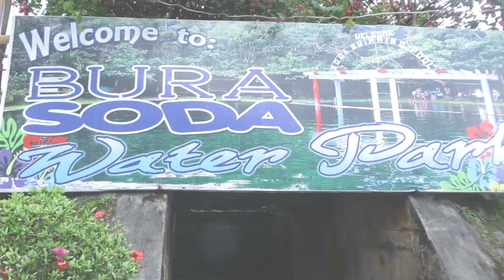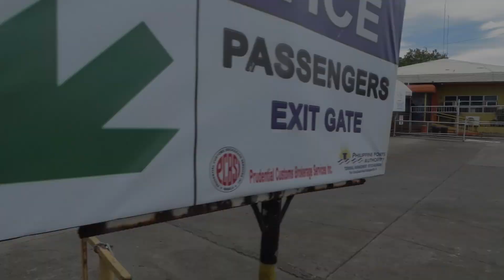COME AGAIN, CAMIGUIN !!! Mindanao, Philippines!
Just me and my love having a short getaway in one of the most stunning islands in the Philippines. Although been out a lot lately in pursuing this "YouTubing" thing, I hope you guys would still check my channel out and keep the support. Thanks a lot! Peace!